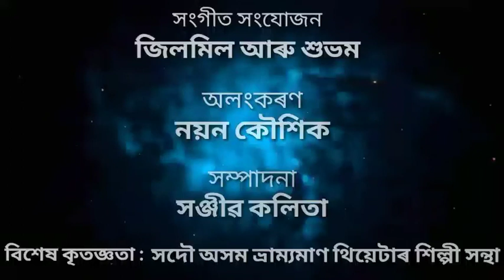"সত্য" প্ৰিয় অথবা অপ্ৰিয় # "Satya" Priyo athoba Apriyo A Poem by Binay Deka